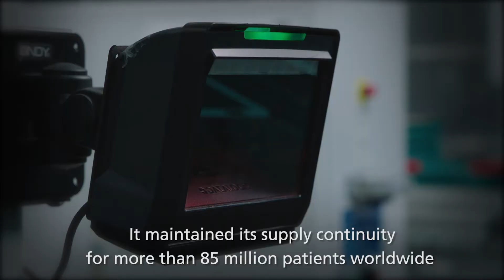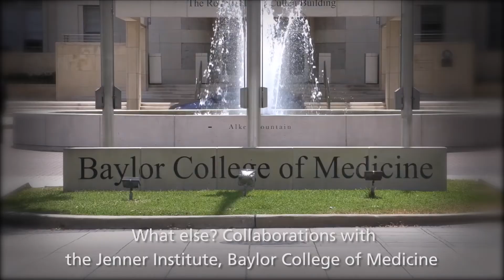EFPIA members' efforts against COVID-19: Merck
Merck is playing its part in the fight against COVID-19